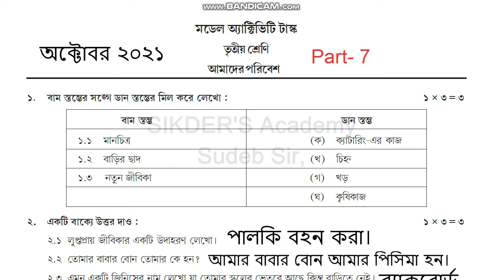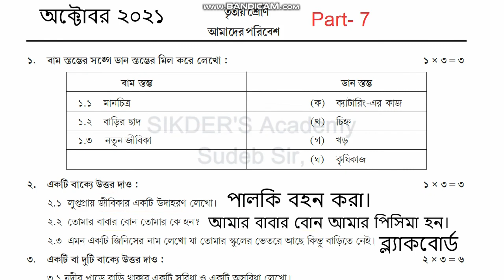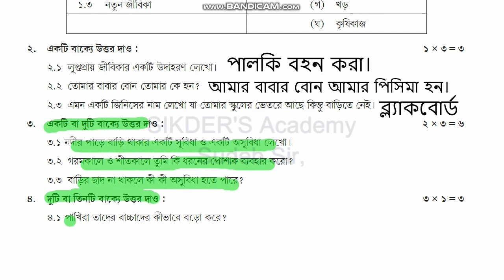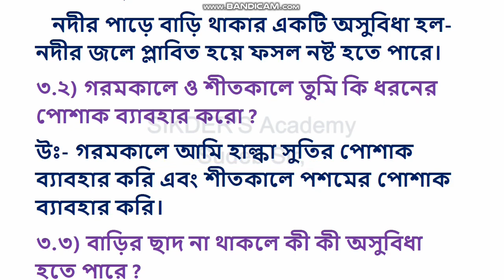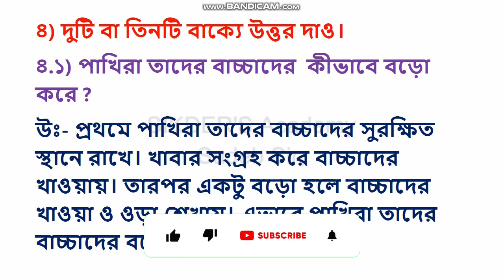Class 3 model activity task amader paribesh part 7 | Activity Task class 3 October 2021 4th series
Hi this is Sudeb from SIKDER'S Academy. In this video I will show you the answers of model activity task. Which is the model activity task class 3. This model activity task class 3  Amader Paribesh full solved. If you want to class 3 Amader Paribesh model activity solution then you must watch this video. Hopefully you satisfied with the answer of class 3 Amader Paribesh model activity task part 7. Thanking You..